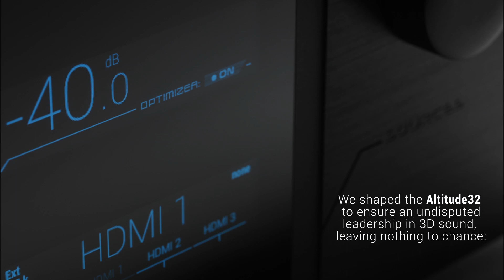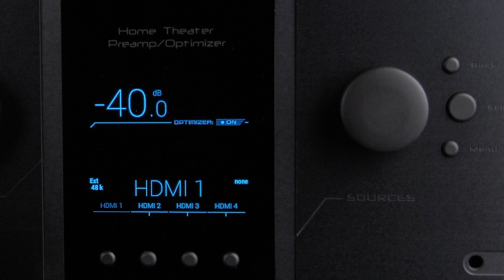Trinnov Altitude32 : Immersive Audio Reference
Since 2014, the Altitude32 preamplifier has become the best solution for 3D luxury home theaters, thanks to its revolutionary hardware platform that integrates the latest 3D audio technologies.